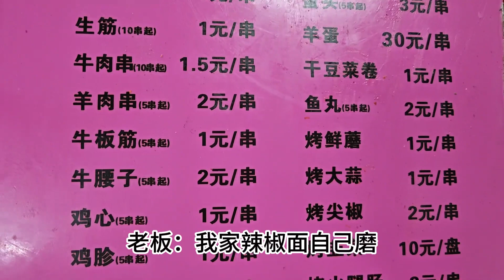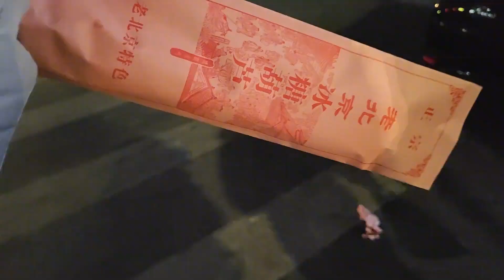沈阳巷子里有年头的小烤串店，没服务没环境，就凭口味获得回头客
北京琪哥夫妻来沈阳旅游，沈阳烤串，鸡架，麻辣烫